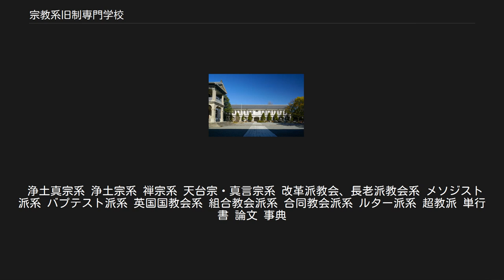宗教系旧制専門学校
戦前日本の教育 」 旧制教育機関 › 旧制高等教育機関 › 旧制専門学校 › （宗教系）旧制専門学校 龍谷大学大宮学舎北黌 / 1879年龍大の前身である大教校の寄宿舎として築造 宗教系旧制専門学校（しゅうきょうけいきゅうせいせんもんがっこう）では、戦前の日本において、仏教系・キリスト教系など宗教者・宗教団体により設立された専門学校について概観する（ただし実業専門学校は含まない。また、戦前期において神道は「宗教」とは見なされていなかったが、この項目では神道系の学校も扱う）。
 なお、宗教系専門学校のうちかなりの割合を占める女子専門学校については、当該項目も参照のこと。
 明治維新後、プロテスタント諸派を中心に欧米から来日したキリスト教宣教師たちは、布教の一環として全国各地に私立学校を設立した。
これらのキリスト教系学校は、洋学教育（英語教育）に対する一般的需要の高まりと、それに比して官公立の公教育機関の整備が進んでいなかった状況を背景に、女子教育・英語教育を中心に一般の子弟に普通教育を施すことに主眼を置くものであり、1880年代半ばまでの文明開化や欧化主義の風潮に乗って発展した。
しかし欧化主義への批判から国家主義・保守主義の思潮が強まるとこれらの学校は社会的圧迫を受けるようになり、加えて官公立学校が漸く増加してきたことから次第に劣勢に立たされた。
一方仏教系学校をみると、1886年から1888年にかけて各仏教教団の「大学林」という形で設立があいついだ。
これらの学校は1884年の教導職廃止で従来の神道・仏教一体の国教化政策が頓挫したことから、仏教教団が独自に僧侶職を養成することを目的に設立したものであり、キリスト教系学校にみられるような一般子弟への教育という志向は存在しなかった。
 1899年の私立学校令公布に付随して出された文部省訓令第12号は、国家が私立学校の存在を公認するとともに、公認された学校では（官公私立を問わず）宗教教育を禁止することを明記しており、キリスト教系学校には大きな打撃となった。
これらの学校では文部省の公認を得るため宗教教育を廃止するとミッションからの財政的援助を失うこととなり、反面、宗教教育維持のため文部省の公認を失うなら（他の学校では保障されている）兵役停止と上級学校進学の特権を失い、入学者が激減しかねない危機に陥ることが予想されていたからである。
この状況にさいし例えば同志社および立教学院は建学の精神にこだわらず文部省の公認を受けることを選び、 青山学院・明治学院・東北学院などは文部省の公認にこだわらず宗教教育を維持することを選んだ （この結果、おおむね前者はのちに旧制大学に昇格し、後者は旧制専門学校に止まることになった）。
これらの学校が「学院」と称するのは文部省公認の「学校」ではないということにその端を発している。
しかし現実には、文部省は公認を受けなかった学校から上述の特権を剥奪しなかった。
一方、僧侶養成に主眼を置き一般子弟への教育という志向をもたなかった仏教系学校は、もともと私立学校令の適用対象外（多くは宗教団体を統括する内務省管轄であった）であって文部省による公認を必要とせず、したがって宗教教育禁止条項の影響をほとんど受けることはなかった。
1903年3月の専門学校令施行に際し文部省は宗教教育の自粛を特に求めず、このためキリスト教系・仏教系を問わず多くの宗教系学校が専門学校令に依拠する旧制専門学校に昇格した。
 宗教系専門学校のなかには専門学校令準拠の前後から「大学」と改称するものが出てきたが、もちろんこの時点で大学は帝国大学以外には存在しないので、これらはもちろん自称にすぎず制度上の実体はあくまで専門学校であった。
これらの学校が名実ともに大学（旧制）になるのは1919年4月に大学令が施行（公布は前年12月）されて以降のことである。
宗教系学校のなかで最初に大学昇格を果たしたのは1920年、キリスト教系の同志社大学および神道系の國學院大學であり、ついで翌々年1922年には仏教系の龍谷と大谷、キリスト教系の立教が大学に昇格し、戦前の大学令のもと合計で仏教系は6校、キリスト教系は4校、神道系は2校に及んだ。
仏教系学校の場合、大学令準拠以前の「大学」自称時代には、例えば龍谷が「仏教大学」（現在の佛教大学とは別）、大谷が「真宗大谷大学」を...